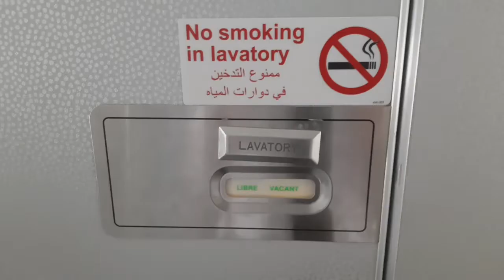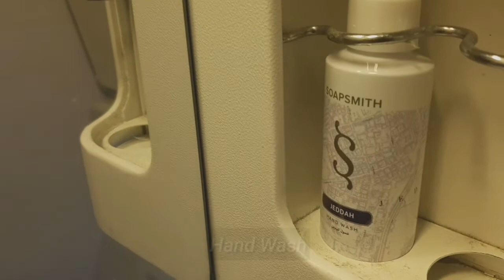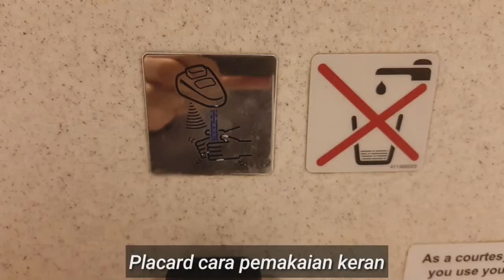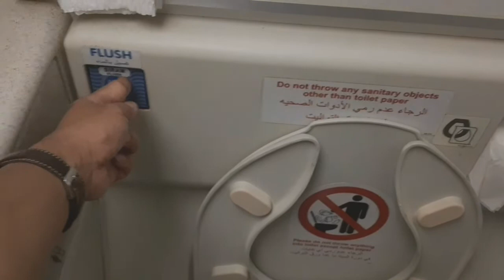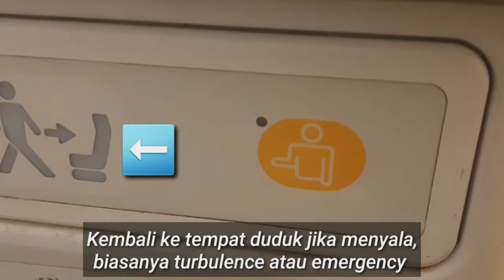Cara Pakai Toilet di Pesawat Terbang Dengan Benar Di Semua Maskapai | Umroh Haji dan Reguler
Cara Menggunakan Toilet Pesawat Terbang. Cara gunakan toilet pesawat perlu kamu tau jika blm pernah. Cara gunakan toilet pesawat terbang di video ini sangat lengkap. Tonton untuk lebih lanjut ya.